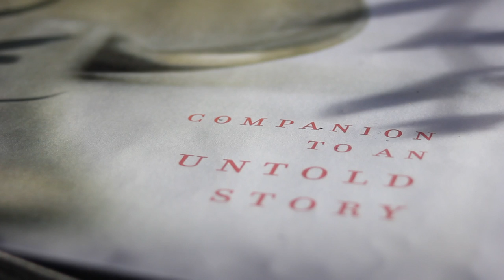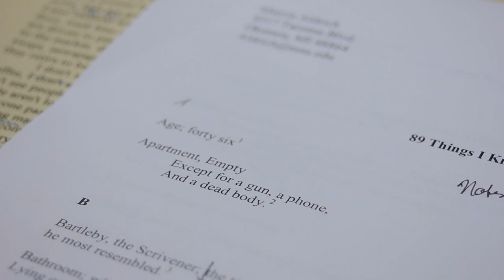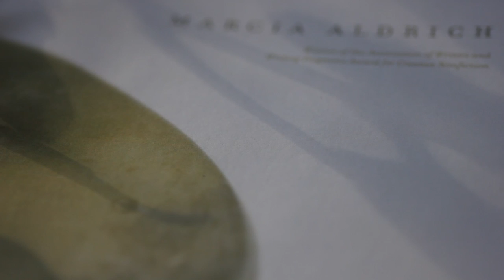Companion To An Untold Story - Marcia Aldrich (Official Teaser Release)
Videography by Tim Schafer
Edited by Drew Seymour
 "A Hudson Cycle" by Nico Muhly. (c) 2005 St Rose Music Publishing. Courtesy of Bedroom Community

Get the novel - Companion To an Untold Story - by Marcia Aldrich
Winner of the Association of Writers and Writing Programs Award for Creative Non-Fiction

 When Marcia Aldrich's friend took his own life at the age of forty-two, they had known each other for many years. As part of his preparations for death, he gave her many of his possessions, concealing his purpose in doing so, and when he committed his long-contemplated act, he was alone in a bare apartment.
       In Companion To An Untold, Aldrich struggles with her own failure to act on her suspicions about her friends intentions. She pieces together the rough timeline of his plan to die and the details of its execution. Yet she acknowledges that she cannot provide a complete narrative of why he killed himself. The story- the aftershocks of his suicide and the author's response to what it set in motion.
       This book, modeled on the type of reference book called a "companion," attempts to find a form adequate to the way these two-stories crisscross, tangle, knot, and break. Organized alphabetically, the entries introduce, document, and reflect upon how suicide is so resistant to acceptance that it swallows up other aspects of a person's life. Aldrich finds an indirect approach to her friend's death, assembling letters, objects, and memories to archive an un-grievable loss and create a memorial to a life that does not easily make a claim on public attention. Intimate and austere, clear eyed and tender, this innovative work creates a new form in which to experience grief, remembrance, and recognition.

  "Exquisitely sad but painstaking in its clarity. Companion To An Untold Story is an effort to understand a friend's decision to commit suicide. The author lays out the facts and emotions using the structure of an abecedary, as if the simplicity of a child's alphabet could bring logic to the terrible loss. There is no suspense in the outcome , but the reading the book draws you in so intelligently that you, too, feel an urgent need to understand why an intelligent, likeable man would choose, with great deliberateness, to kill himself. This is a difficult subject, written extraordinarily well, a winner."
       -Susan Orlean, author of Rin Tin Tin: the Life and the Legend

  "A wise reflection, both sympathetic and unflinching, on the life and death by suicide of the author's friend. The book poses questions about suicide and the processes leading up to it and provides answers too...when they exist. Perhaps just as importantly, the book leaves unanswerable questions as such, accurately and creatively distilling the experiences of those bereaved by suicide."
        -Thomas Joiner, author of Why People Die by Suicide

Marcia Aldrich is a professor of English at Michigan State University and former editor to the Journal Fourth Genre: Explorations in Non-fiction. She is the author of the memoir Girl Rearing: Memoir of a Girlhood Gone Astray. Her nonfiction essays have been published in a wide variety of literary reviews and anthologies, including The Best American Essays.